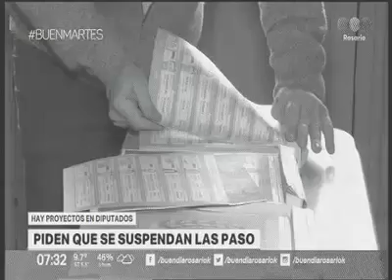C5 RG no a las paso